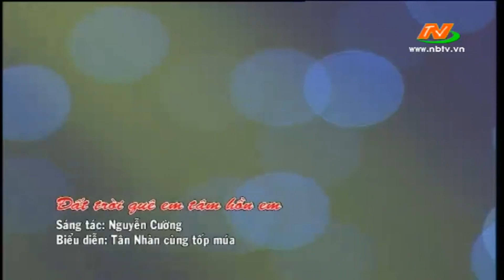Đất trời quê em tâm hồn em - Tân Nhàn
Sáng tác: Nguyễn Cường
Trình Bày: Tân Nhàn
Địa Điểm: Quảng Trường Đinh Tiên Hoàng - TP Ninh Bình